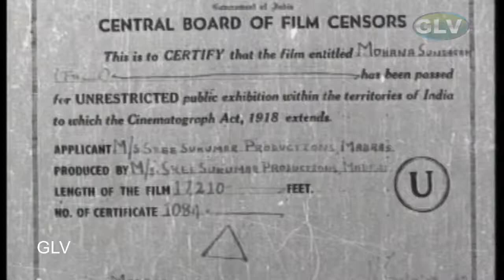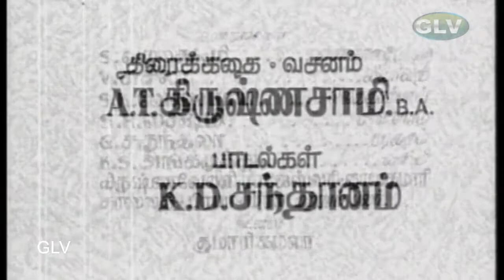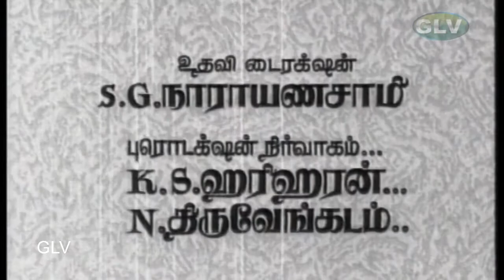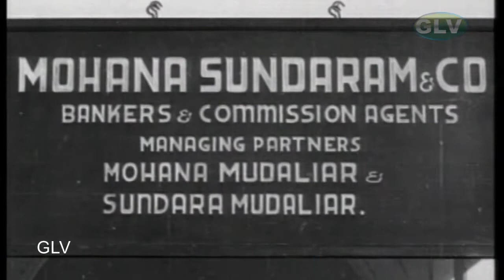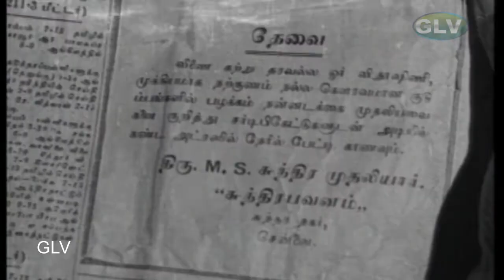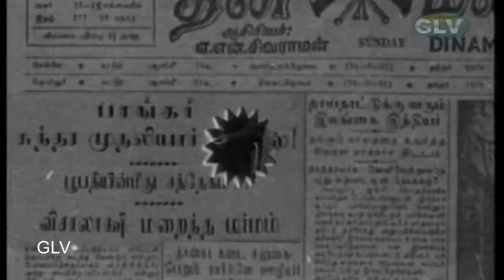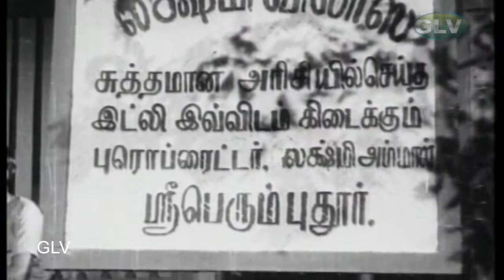Mohana Sundaram Tamil Old Classic Movie | T.R.Mahalingam,S.Varalakshmi,V.K.Ramasamy, T.G.Lingappa HD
Mohana Sundaram | Tamil Old Classic Movie | T.R.Mahalingam,S.Varalakshmi,V.K.Ramasamy | T.G.Lingappa Full HD Video
Starring :T.R.Mahalingam, S.Varalakshmi,T.K.Ramachandran, V.K.Ramasamy, K. Sarangapani, V.Susheela, S. R. Lakshmi & Other
Directed by : A.T.Krishnaswamy
Produced by : T.R.Mahalingam
Screenplay by : A. T. Krishnaswamy
Story by : J. R. Rangaraju
Based on : Mohana Sundaram (Detective Novel) by J. R. Rangaraju
Cinematography : A. Shanmugam
Edited by : T. M. Lal
Release date : 21 July 1951